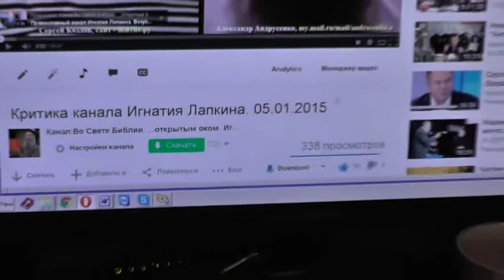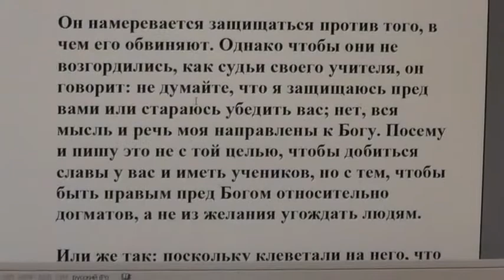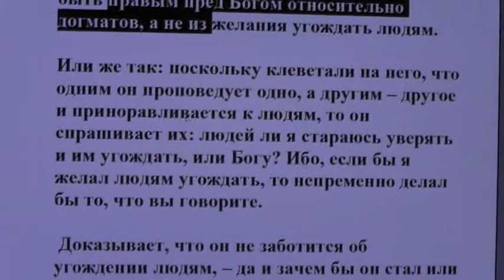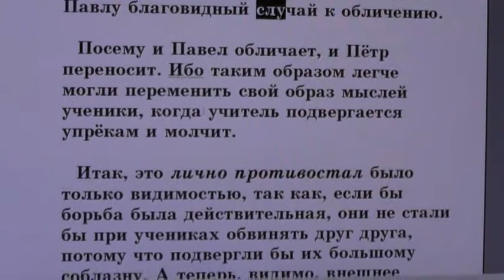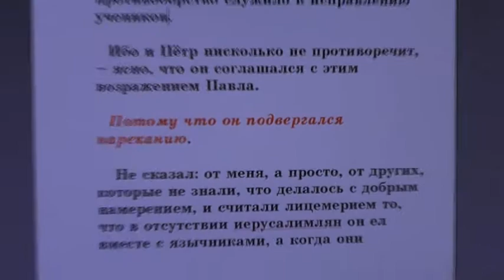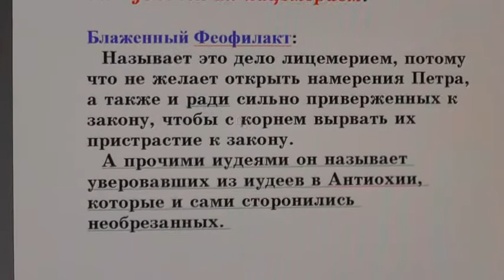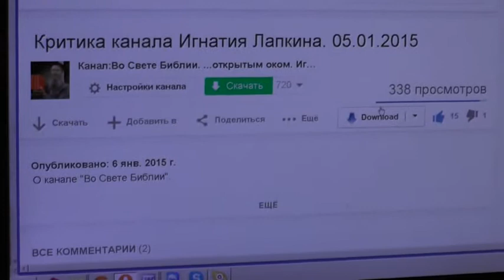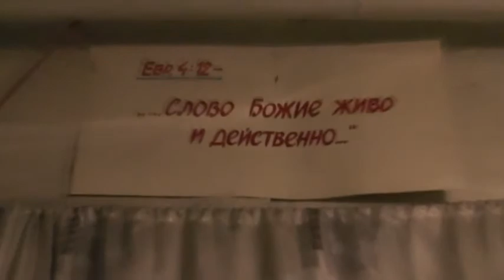Пр.3:11 - "не тяготись обличением Его" На критику канала. 08.01.2015